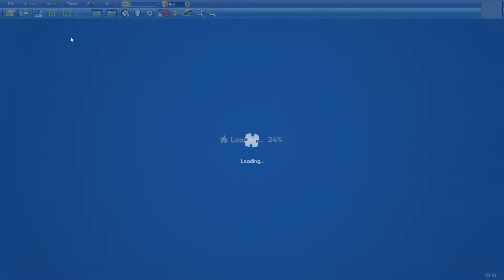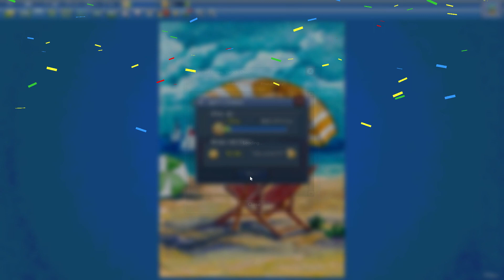Beach Chair in 18min